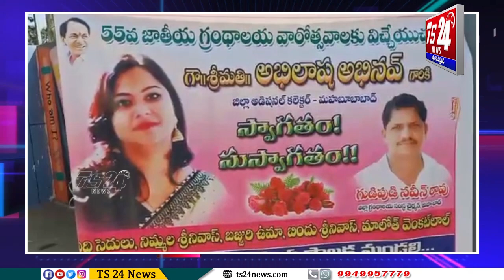మహబూబాబాద్ జిల్లా గ్రంథాలయం లో నిర్వహిస్తున్న 55వ గ్రంథాలయ వారోత్సవాల కార్యక్రమం |TS24 News